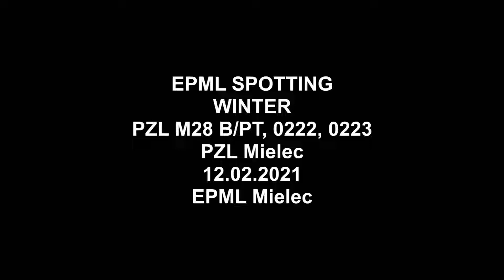PZL M28 Bryza B/PT 0222 / 0223 EPML Mielec - Takeoff Winter Rwy 26L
EPML Mielec
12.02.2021